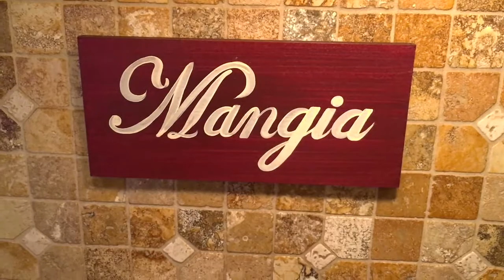VITO'S ITALIAN CUCINA WAKE UP CALL / BACON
Bacon mania refers to passionate bacon enthusiasm in the United States and Canada. Novelty bacon dishes and other bacon-related items have been popularized rapidly via the internet.
The movement has been traced to the late 1990s when high-protein foods became a more prominent diet focus due in part to the Atkins diet, of which my Uncle Joe Stabile was on and for him it seemed to give him additional length of life, he is a Great Man.  Since then, bacon-focused events and gatherings celebrating the food have been reported and bacon-related exploits have been featured in media accounts.